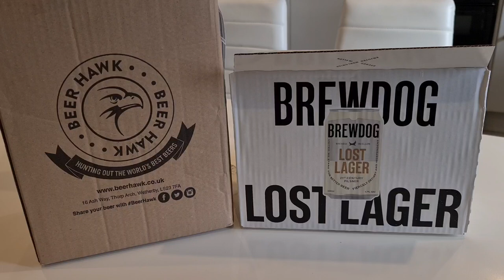BrewDog Lost Lager | Sent by Blue Van Man | Delivered by Beer Hawk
So Dave Aka Blue van Man ordered me some brewdog lost lager and had it delivered straight to my door. which you can also do for your friend's and family just go to BeerHawk

Checkout @Blue Van Man